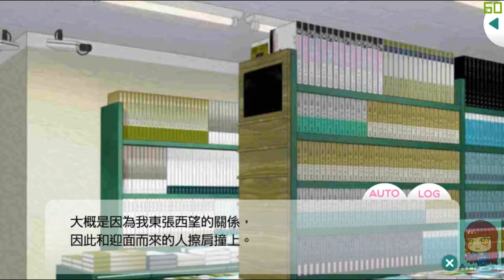【A+】募戀英雄_成瀨明 R身為前麻取官的私家偵探_羈絆劇情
【不好意思啊，標題是從由井家複製貼上的，當下急著上廁所就忘了改卡片名字...】
少女與大叔來帶路！？秋天的靈異搜查之旅 - 掉落卡片R卡劇情
Lv.20 和他一同開始
Lv.40 這份感情是. ？